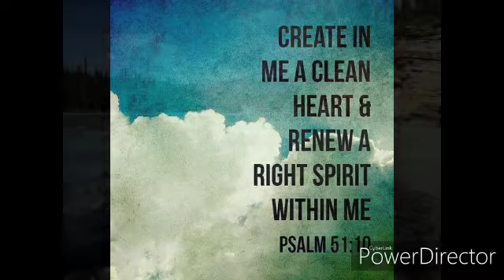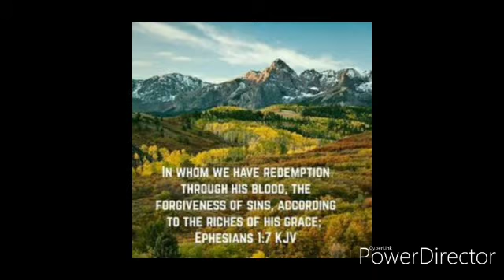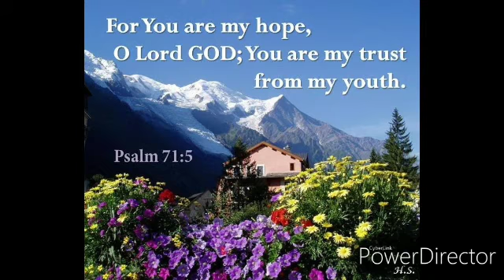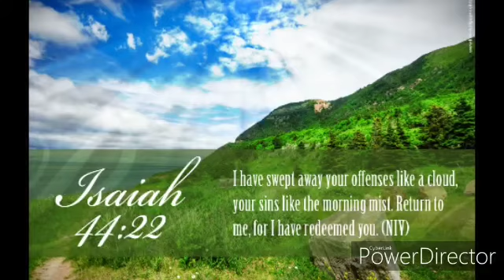Thank You Jesus (song)